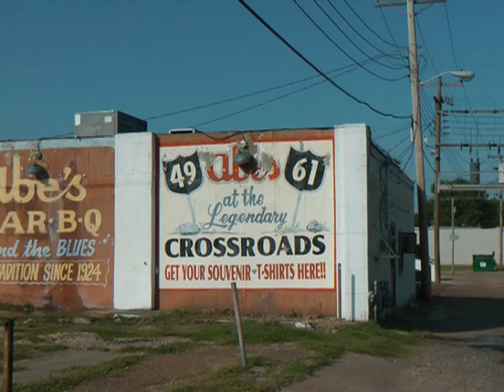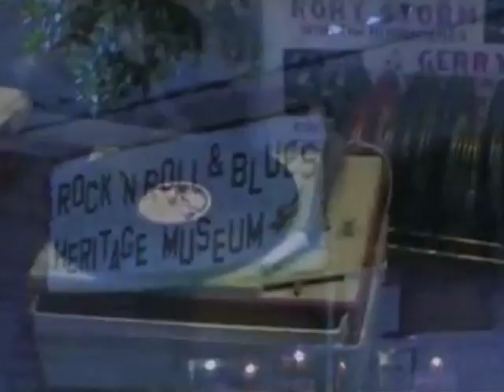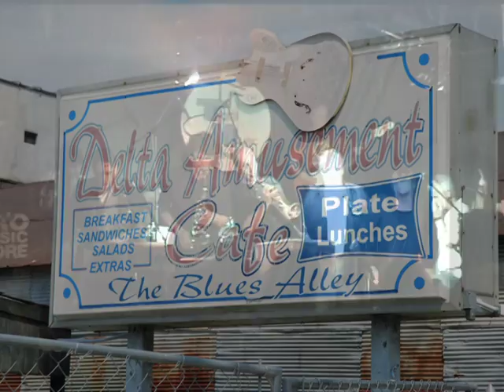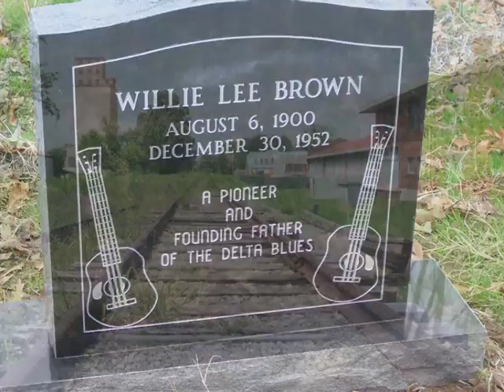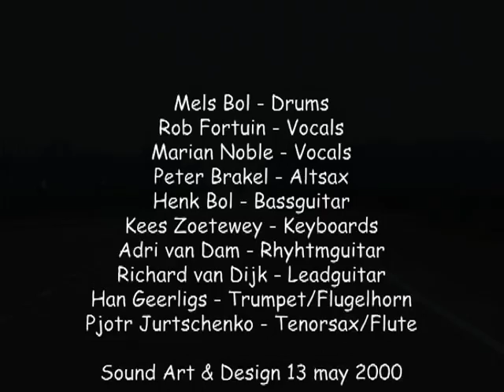Crossroads - Bluesgroup Crusade & Friends (2000)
In the year 2000 I played this song 'Crossroads' from Robert Johnson for the last time live.
While my band 'Crusade" after 40 years still exist, it was time for me to move on.
However in 2011, my music pilgrimage to the South of the USA has brought us from rainy Nashville to a flooded Memphis and then to the legendary Crossroads in a small dusty town called Clarksdale. To inhale the final breath of a amazing tradition we call Mississippi Delta Blues we stayed at the authentic Shack Up Inn. So I decided to mix the video's from my last gig and our visit to the Crossroads into one mix. Play it loud!!!

Philhelmon